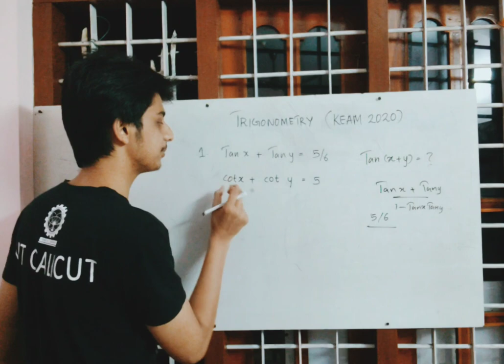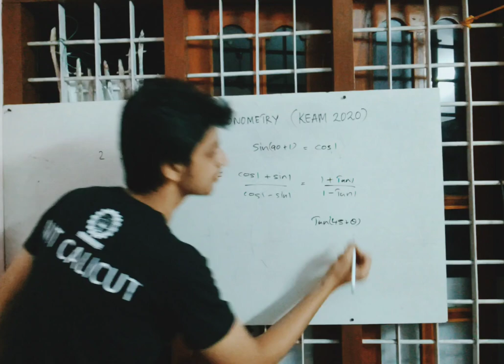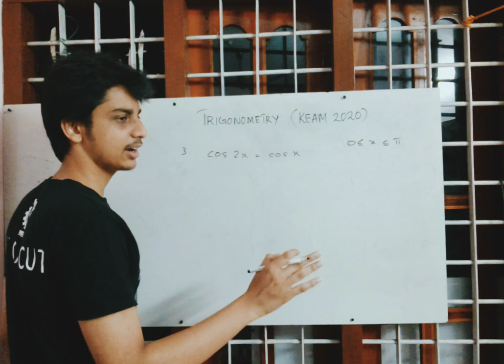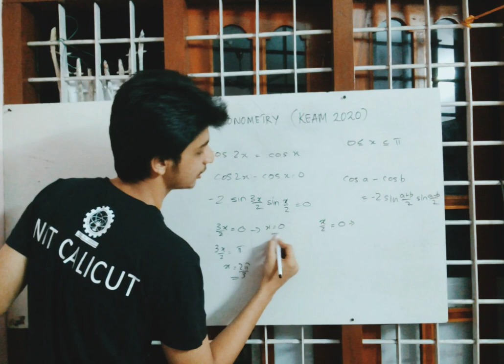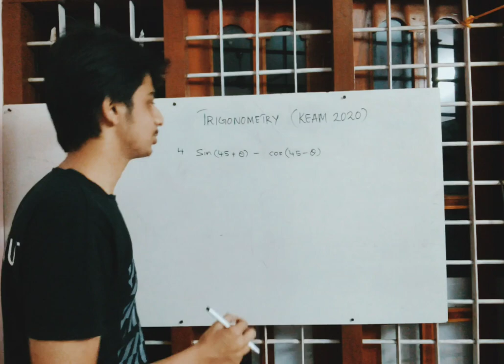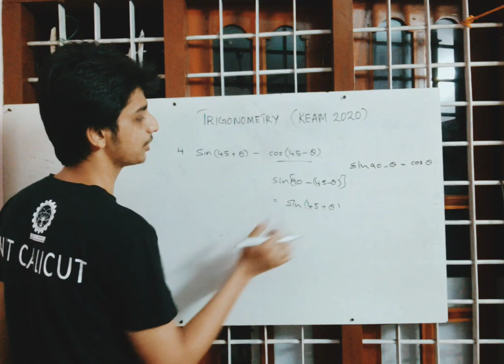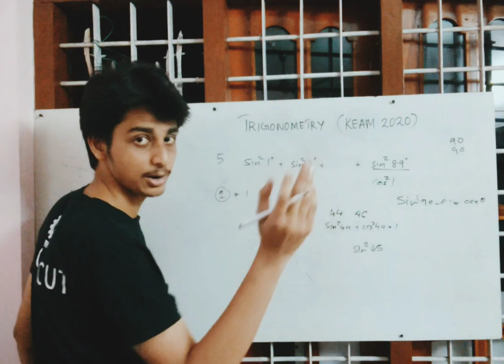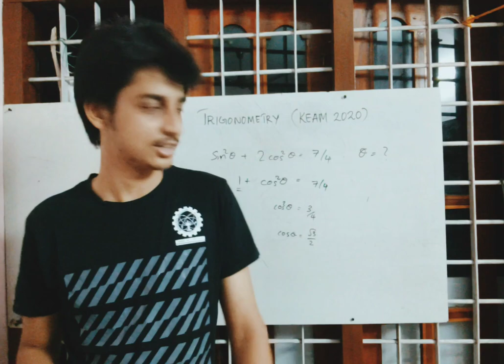TRIGONOMETRY PROBLEMS FROM KEAM 2020 !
Full Solutions for keam 2020 mathematics, trigonometry part.